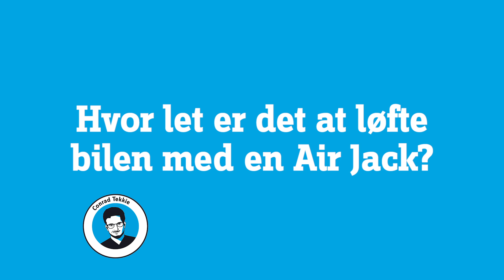Donkraft Luftpude Air Jack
Skal du have skiftet dæk på bilen? Vi testede hvor let at det var med en Air Jack. Nå ja, vi løftede bilen i hvert fald. Se hvor nemt det gik.